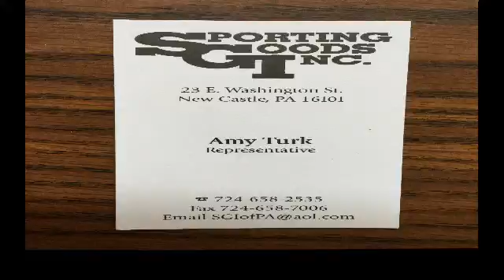NCTV45’S CEDARS SPORTS CORNER SATURDAY NOVEMBER 28 2020